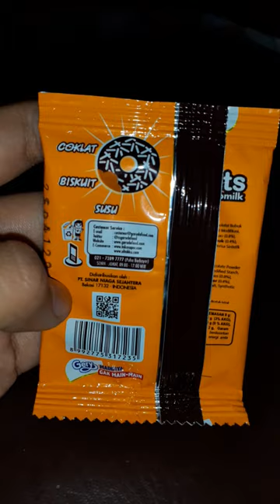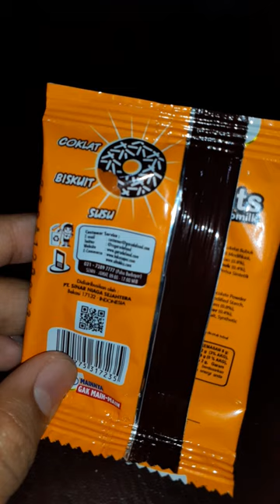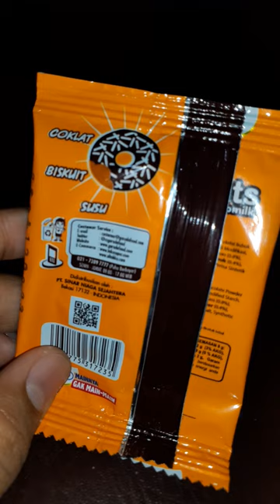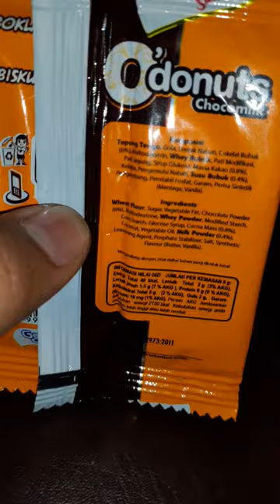Donat tapi gepeng